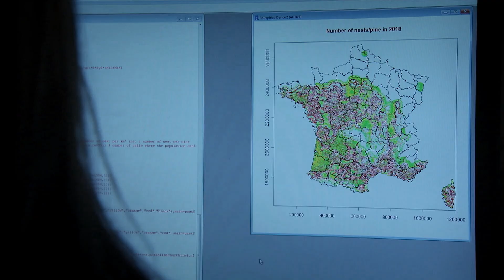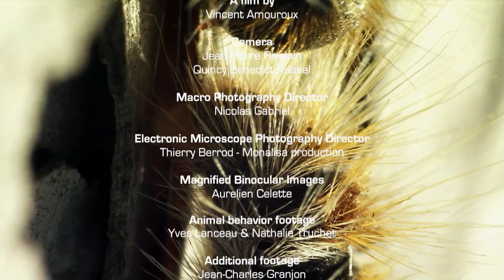Are Caterpillars Destroying European Pine Forests? | Alien Takeover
Discover the alarming story of Europe's pine forests under siege, and the crucial role pine trees play in our ecosystems and economies, and the devastating threat posed by an invasive species of caterpillars. How are these tiny invaders wreaking havoc on vast forests? What are the ecological repercussions of their relentless march?

Alien Takeover, March of the Caterpillars

Europe’s legendary pine forests are under siege. An enemy is marching ruthlessly forward, determined to destroy every tree in its path. Meet the pine processionary caterpillar a beast that devours pine forests with military precision.